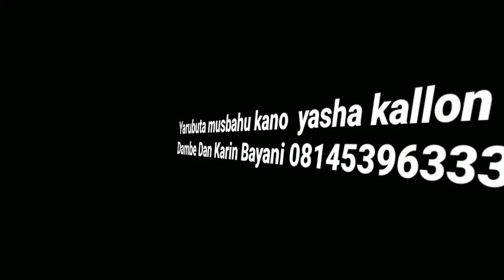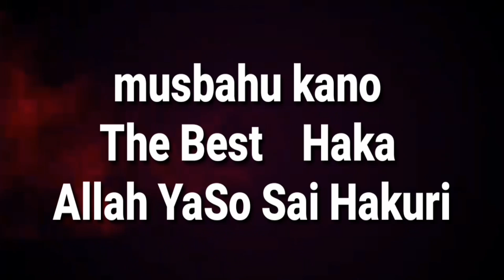Aljanin Dan shaddasu yanakirari A kanoFebruary 10, 2020